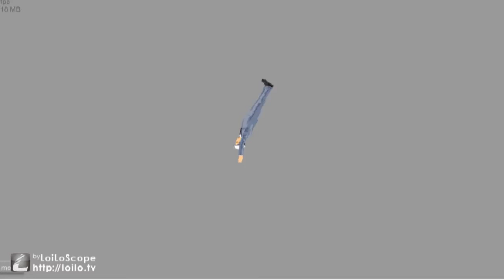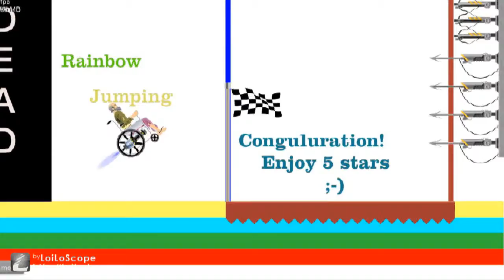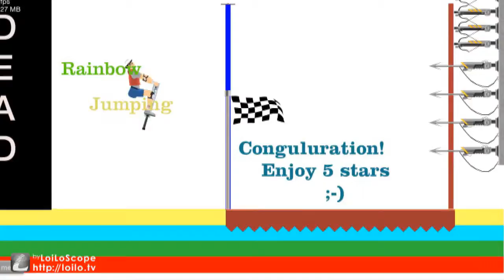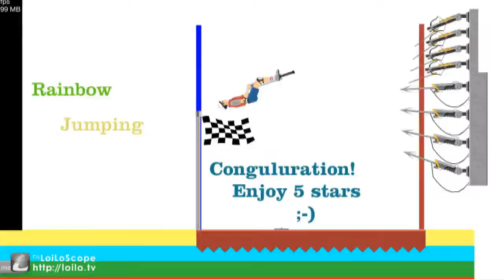Happy Wheels: Good GOD!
Pogo stick guy becomes a Good OK JB Good and santa has a hard time caring for his elves.